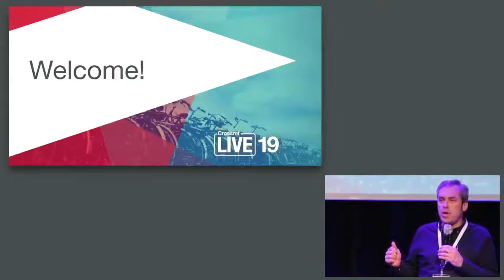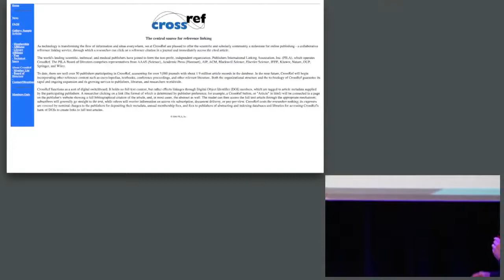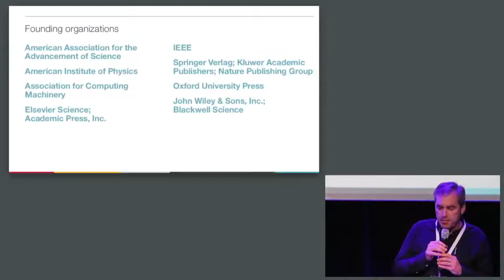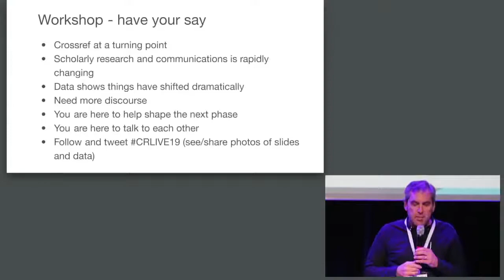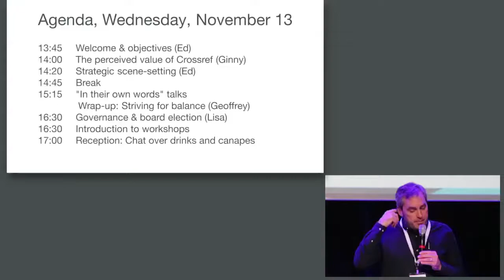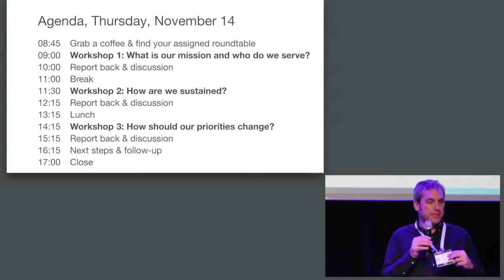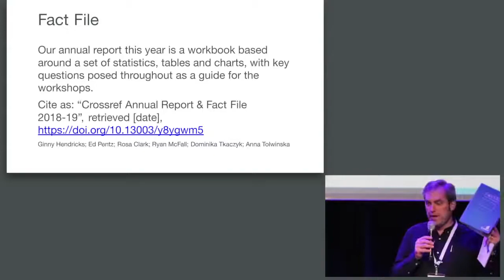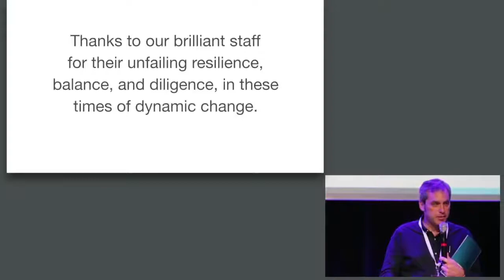LIVE19 - Ed Pentz, "Welcome"